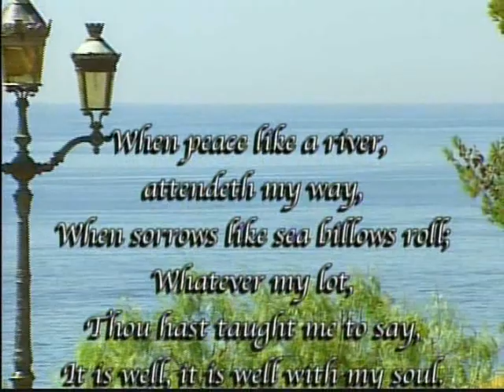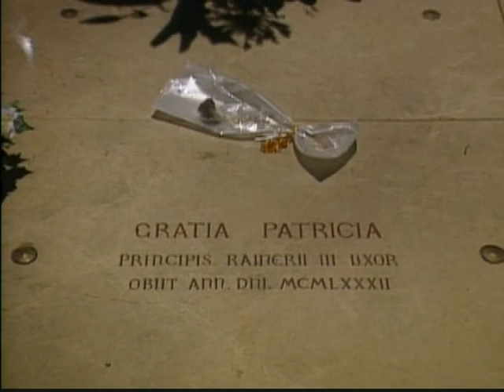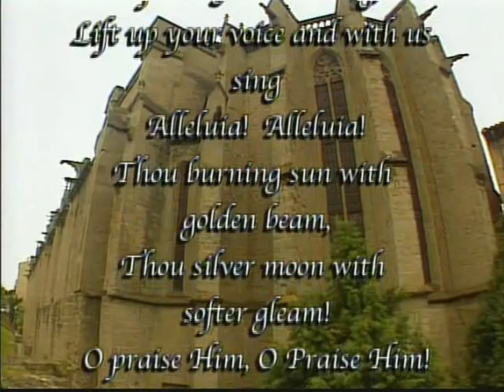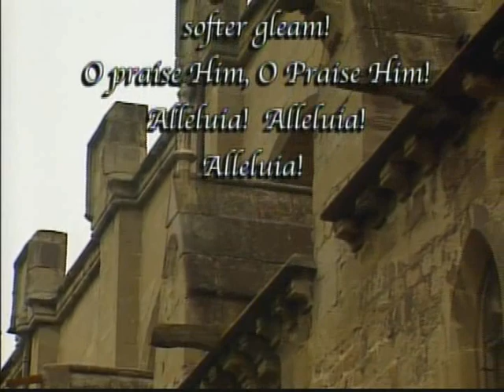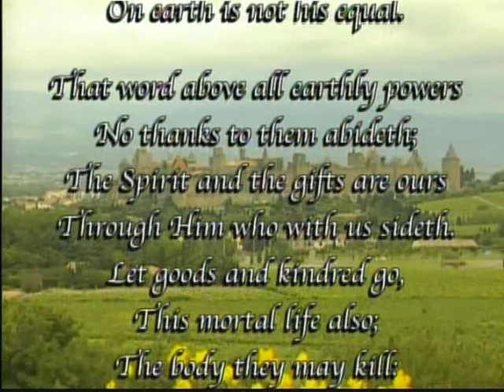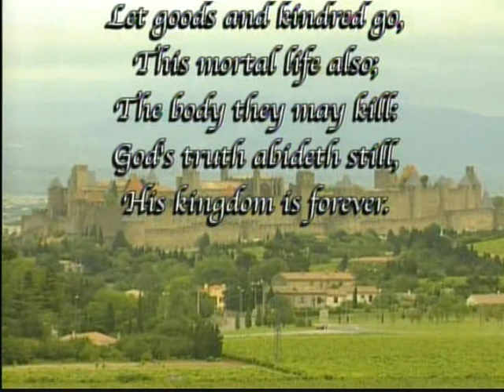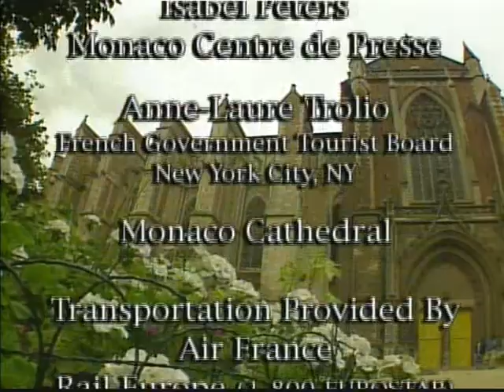HYMNS & SACRED SONGS OF SOUTHERN FRANCE with Diane Bish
2017 HYMNS & SACRED SONGS OF SOUTHERN FRANCE  As Diane Bish  travels along the Cole D’Azur to the city of Touloose France to play the great Cavaile-Coll organ of the St. Sernin Basilica, she visits the ancient city of Carcassone to play the organs of  the Cathedrals of Carcassone and St. Nazaire. Selections include “ It Is Well With My Soul”, “ All Creatures of Our God and King”, “A Mighty Fortress“, “Be Still My Soul”, ”Holy, Holy, Holy” and “There Is Sunshine in My Soul”.